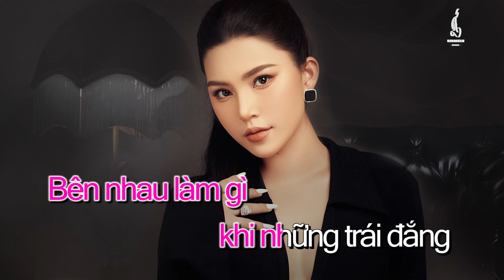SAO TA LẶNG IM _ KARAOKE (Tone Nữ) || Sáng tác: Nguyễn Hồng Thuận || LA TRẦN COVER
SAO TA LẶNG IM KARAOKE
Singer : LA TRẦN
Sáng tác: Nguyễn Hồng Thuận